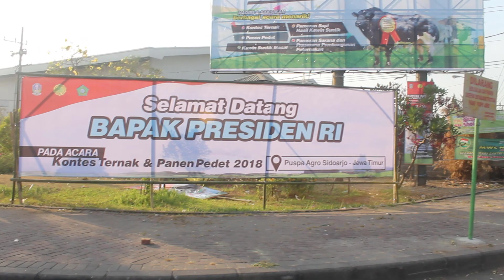1 Ton Lebih Bosku Sapi Simental Madiun Kontes Ternak Sidoarjo 2018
1 Ton Lebih Bosku Sapi Simental Madiun Kontes Ternak Sidoarjo 2018